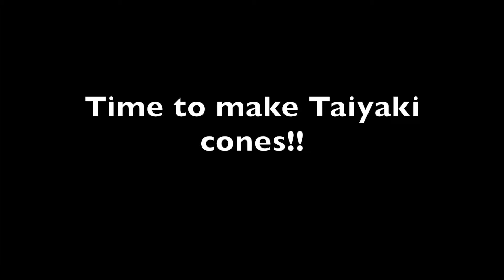Action-Reaction 12 Eli Eats